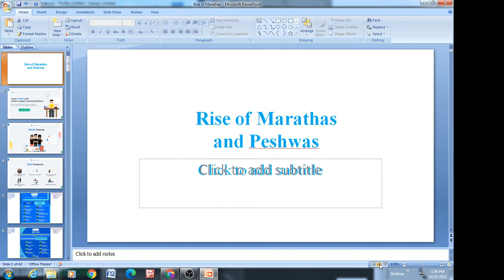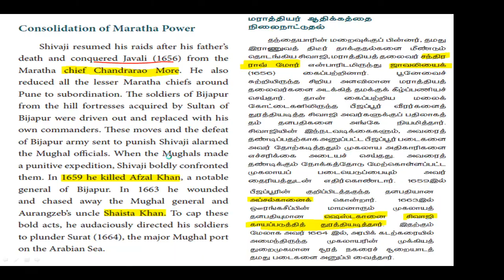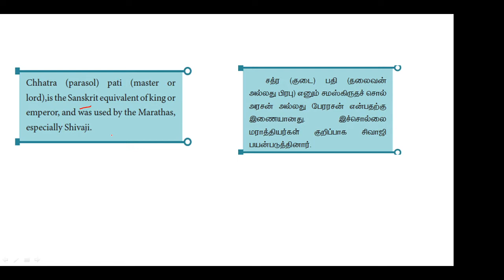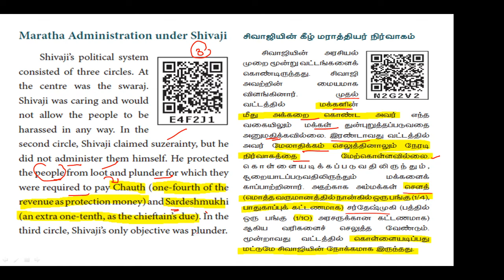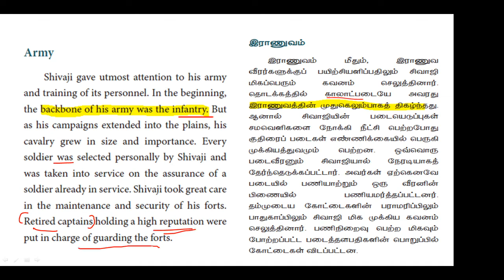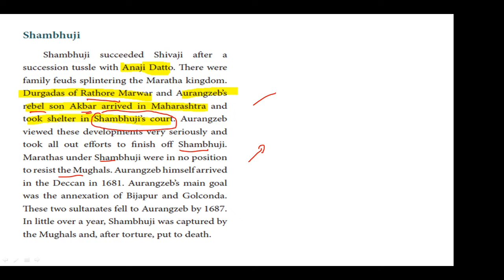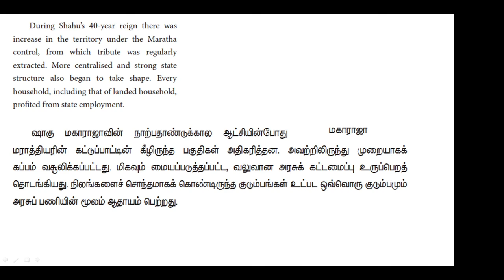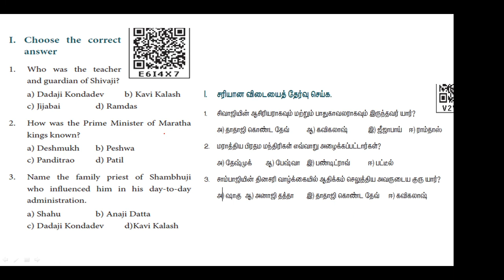Maratha Empire - 2 | 7th History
Hi Friends!
In this Video we are going to see about Maratha Empire - 2  from 7th History book

To access free classes and test series in unacademy use my code : KomalaValli (totally free)

1. You can view lessons from home and once you pay the amount you can view all educators classes in unacademy TNPSC
2. If you missed class , don't worry! . The live session will be recorded and you can view that
3. Educators provide the pdf  for the particular classes
4. Weekly Quiz, Mega Quiz available
5. Doubt clearing session
6. If you attend any classes in offline hardly you will pay 6,000 rs to 10,000 rs for 3 months for particular exam. This is best option you can use this. They provide EMI option also.